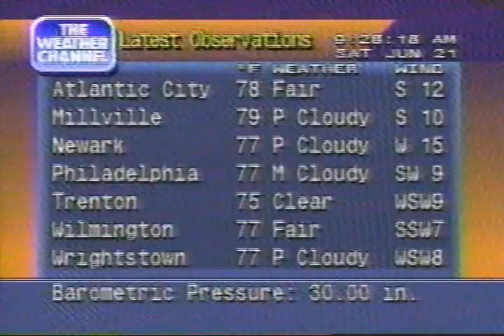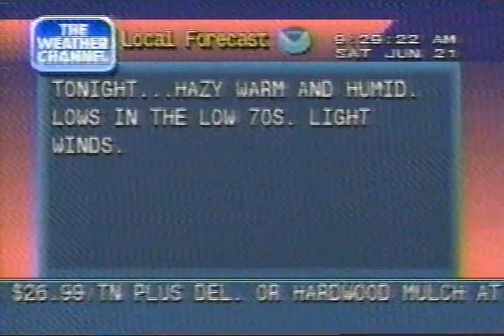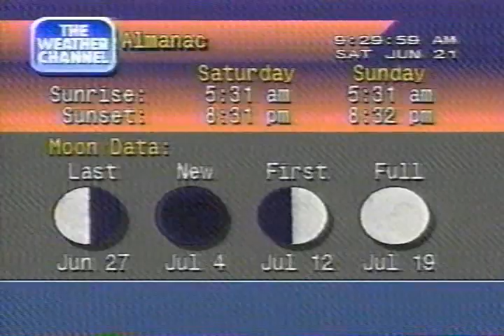Weather Channel Local Forecast, 928 AM Saturday June 21 1997